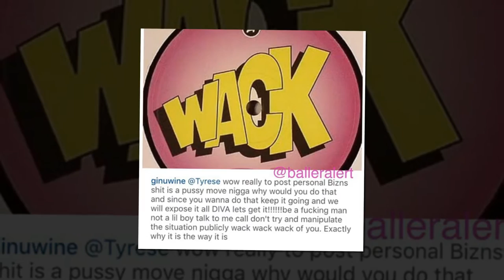I GOT THE JUICE TV "GINUWINE CALLS TYRESE A DIVA"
Sierra Image Films TV. Brand new segments for the latest in celebrity, entertainment, and everythingthat is trending. Hosted by Shantel G and KM.

entertainment celebrity igotthejuicetv igotthejuice sierraimagefilms newshow sierraboyz
independentproduction
politics gossip rumors stars speculation sports events media segments